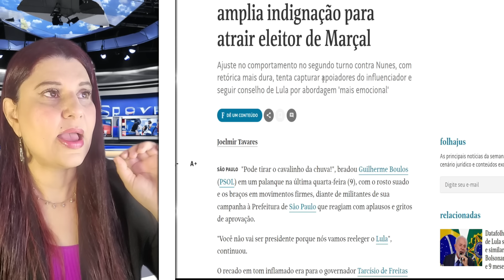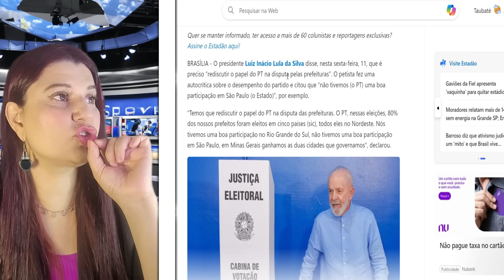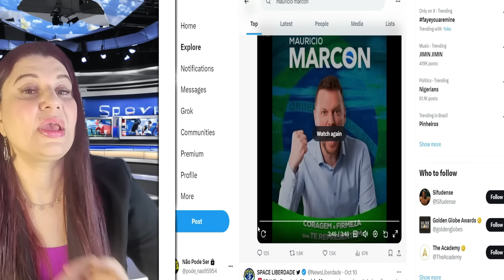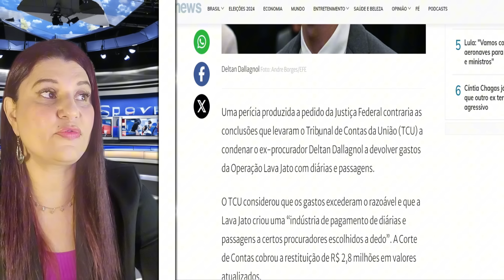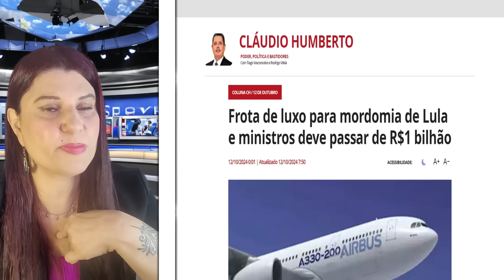A PIOR NOTICIA PARA BOULOS ACABA DE CHEGAR VIDEO DE MARÇAL VAZA E DERRUBA O PETISTA DECISÃO DA JUST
Assim como eu, Acabe com suas dores nas articulações artrite e artroses